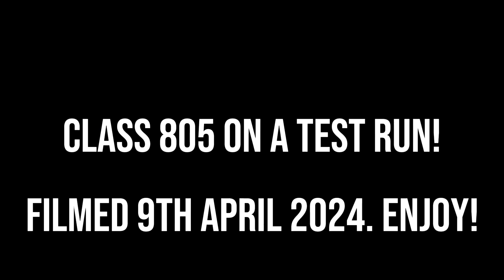Class 805*** on a test run! 5Q** or 3*** 9/4/24